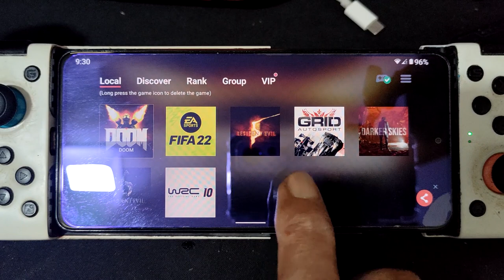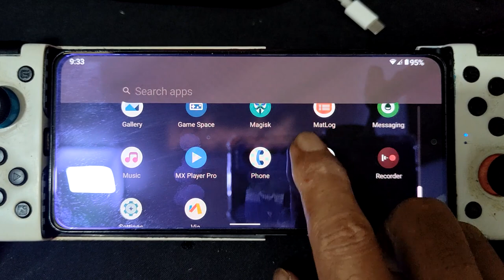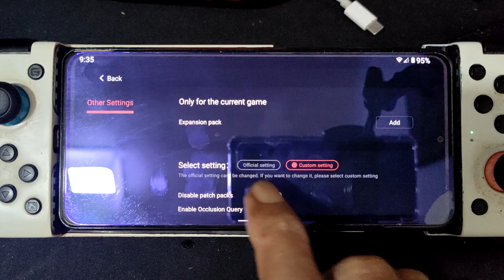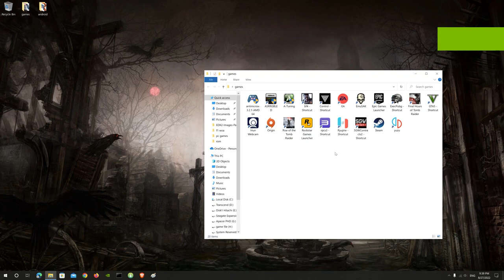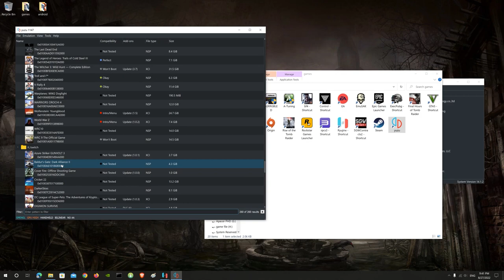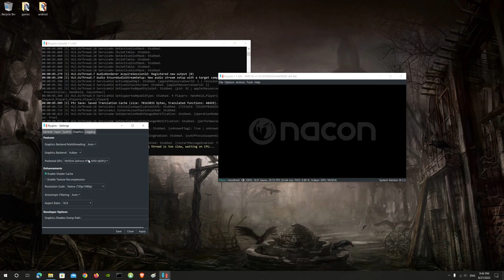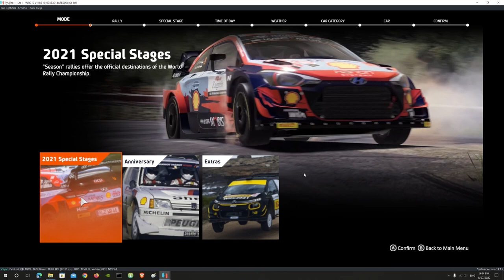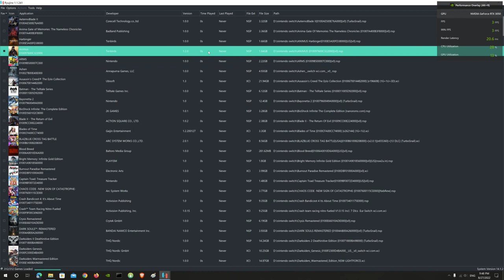WRC 10 using egg NS 31.1 vs Yuzu 1147 vs Ryujinx 1.1.241